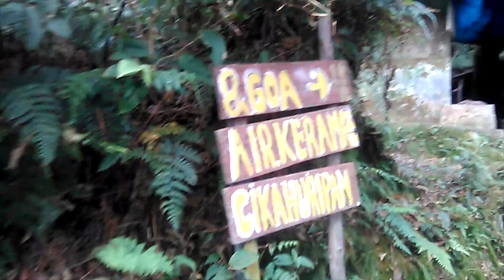VLOG - Video Jalan2 Tangkuban Perahu 2015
Kita yg ber 6, Dini, Engko, Denie, Devie, Ida, dan Derbul

Kita yg lagi jalan jalan ke tempat pariwisata tangkuban perahu di kota bandung, tapi kita emang orang bandung hehehe, kita sengaja cari tempat yg blm pernah kita capai, tau tau nemu tempat semacam tempat persugihan atau mungkin tempat seseorang yg mau berilmu atau apalah, yg pasti semacam tempat2 tapa gitu.

Lumayan bikin jantung berdebar, karena kita ga mau kena kutukan kutukan yg ada, jadi kita sebisa mungkin tidak mengganggu tempat tersebut.

Tempat tersebut lengkap dengan WC nya, tempat mandi, malah mushola pun ada. Sayang nya saat kita datang kelokasi, ga ada pemandu atau penunggu di situ, jadi kita ga ada tempat bertanya, untuk apa tempat tersebut, atau yg biasa kita sebut Kuncen.